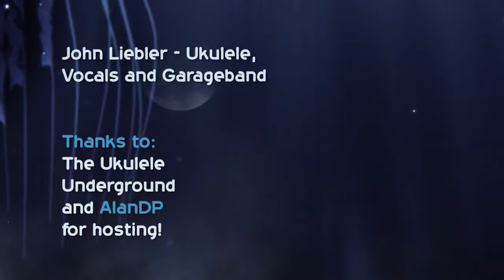UU - 294 - Cryptozoology (original song demo) - John Liebler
The subject this week was Strange Phenomena. This is a new original song about the love between Bigfoot and the Cryptozoologist who pursues him. :)

Lyrics:

I watch you through the leaves
You have a camera to watch for me
Our love will always be
Cryptozoology

The photographs might show
my footprints in the snow
A dark shape in the lake
or lights from ufos

Love is strange
Some things should just stay unexplained
Life is better when
The mystery remains

You’re not a PHD
I'm not a bear or an escaped monkey
But we could be together
Here among the trees

You like the things i do
I like that you have big feet too
You’d never sell me out
Or put me in the zoo

Love is strange
The mystery remains

instro

We’d watch them in their bars
They have cellphones and drive expensive cars
But we are better off
Sleeping under the stars

Love is strange
The mystery remains